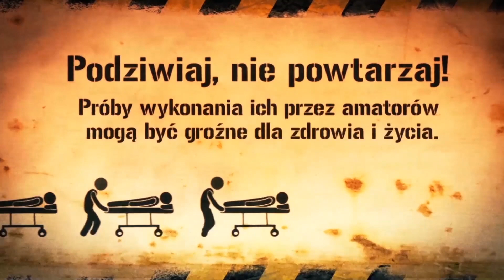Project176 - Andi Mancin i Popek w wyścigu na 1/4 mili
Trailer odcinka - wyścig równoległy na dystansie 1/4 mili - Andi Mancin vs Popek